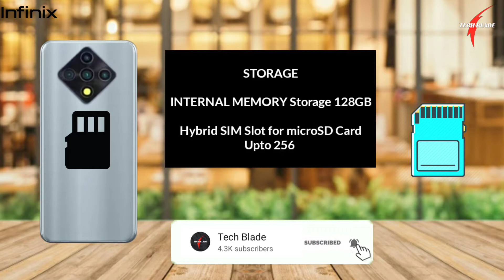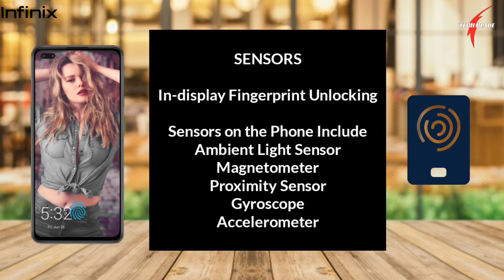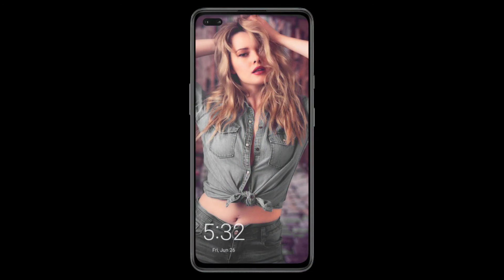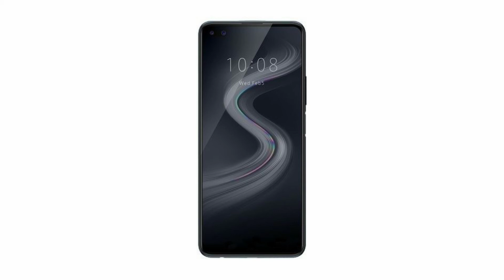Infinix Zero 8/8i| 90Hz, Helio G90T, 4400mAh, 64MP, Android10, Specification, Price, Release Date